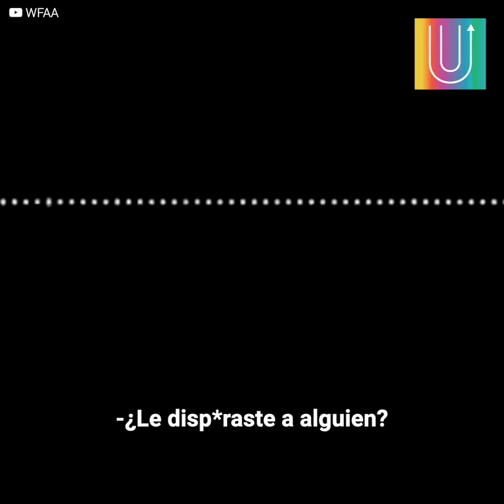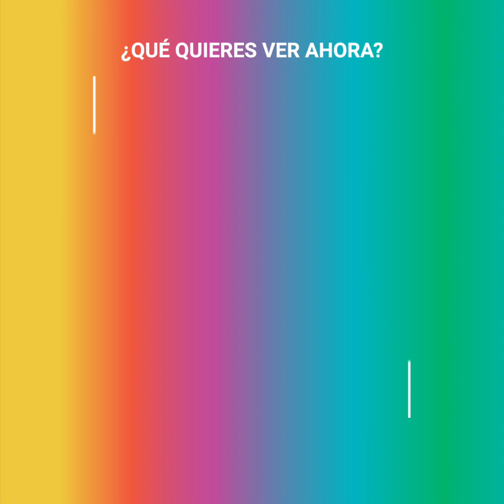Hermano de víctima hace inesperada petición al juez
La oficial Amber Guyer regresaba a su departamento luego de hacer unas compras cuando notó que un extraño estaba dentro de su inmueble… Sin pensarlo, sacó su herramienta de trabajo y la usó como defensa personal ¿El problema? No era su departamento… era el de su vecino. Luego de semanas y semanas de juicio,
el hermano de la víctima hizo una petición especial… Dio una inesperada lección de amor y perdón.